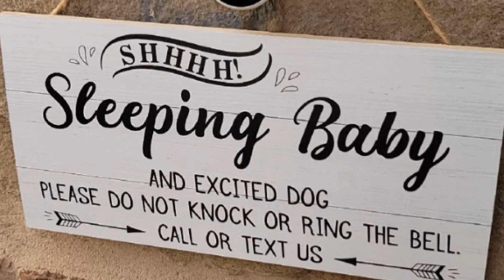Mom Got Trolled After Getting Angry with Amazon delivery driver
A mom felt disrespected after their Amazon delivery driver rang their doorbell when they asked them not to, but viewers weren’t on the customer’s side.
Toddler and dog mom Tiffany went viral on TikTok for sharing a story about how their Amazon delivery driver rang their doorbell when they asked them not to.
Having everything caught on camera, Tiffany showed their viewers the sign on their home that read, “Shhh, sleeping baby and excited dog. Call or text us.”
Despite reading the sign, the Amazon driver blatantly ignored Tiffany’s requests and rang it right before exiting the porch.
After the Amazon driver rang the doorbell, Tiffany’s dogs instantly started barking — something they tried to prevent so their son, who has “obstructive sleep apnea,” could sleep through his nap without being woken up.
Tiffany then called the Amazon driver “so rude and disrespectful” in their TikTok explainer. However, many viewers roasted Tiffany instead.
“They don’t get paid enough to deal with your sign. Turn your ring volume off or get it delivered to a locker,” wrote one viewer in the comments.
“The doorbell has a silence function. Or remove it if you don’t want anyone ringing it. This is an easy fix,” said another.
“There’s a way to make your ring doorbell only ding on your phone and not through your actual house,” suggested someone else.
Tiffany responded to many comments, saying that they shouldn’t have to “alter” their home and its “settings” just because someone couldn’t use “common courtesy.”